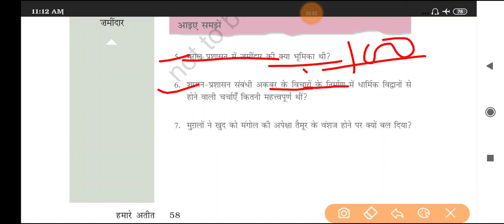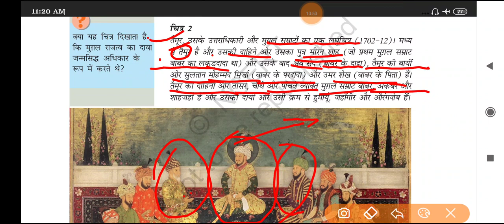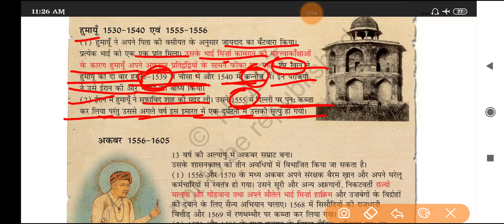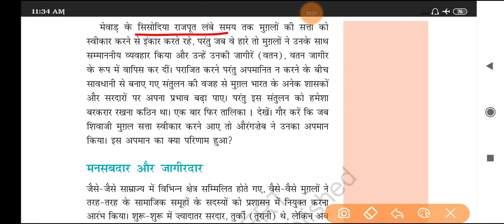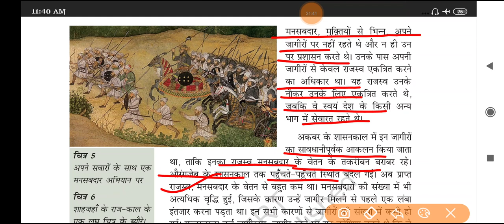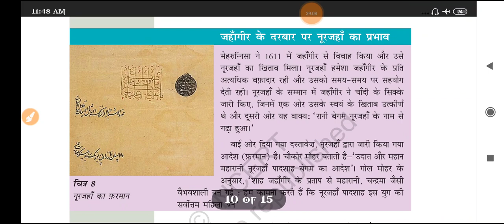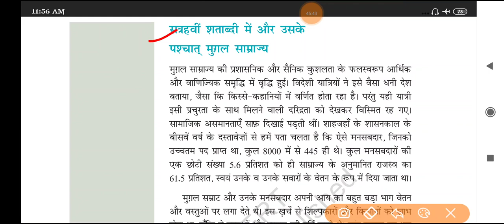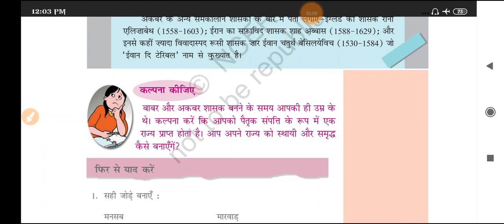आसान भाषा में NCERT 6-12 इतिहास को बच्चों की तरह समझ के पढ़े / NCERT History Class 7 Chapter -4